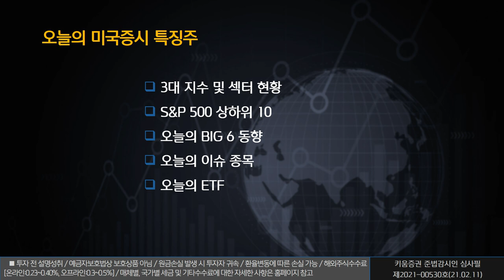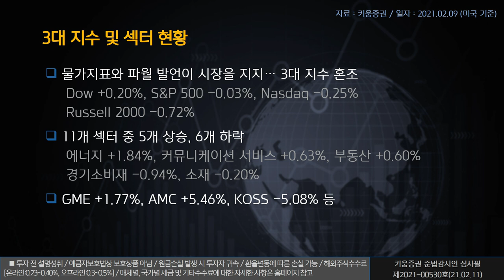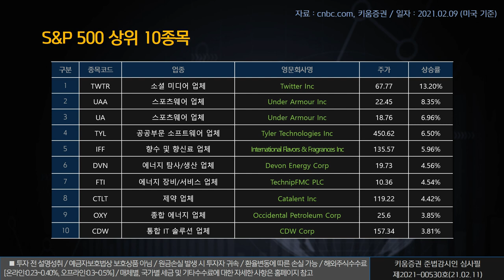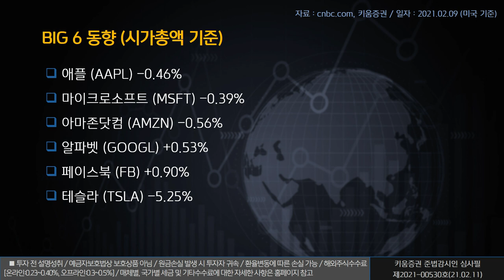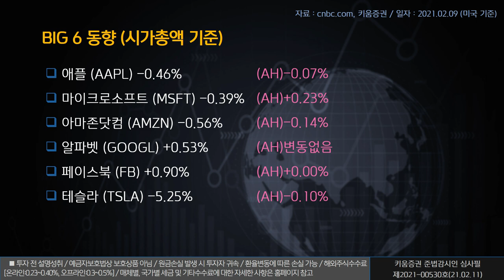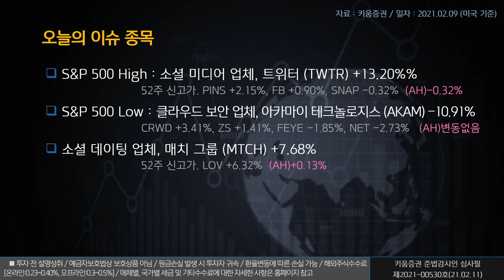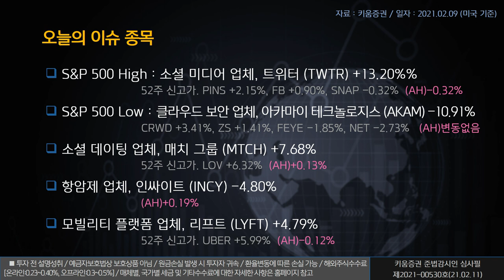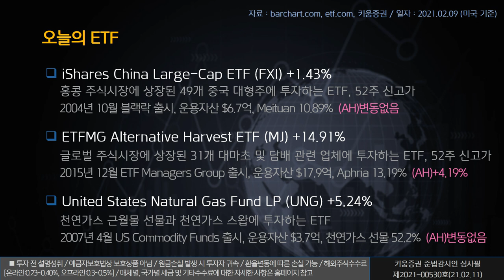열일안차의 미국증시 빅6&특징주ㅣ트위터, 매치 그룹, 리프트 (해외주식/21.02.11)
오늘의 미국증시 특징종목은 트위터, 매치 그룹, 리프트입니다.